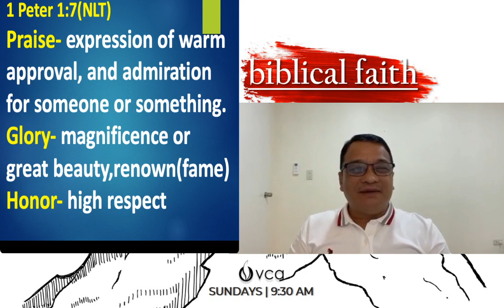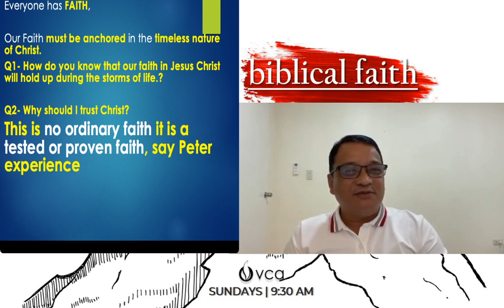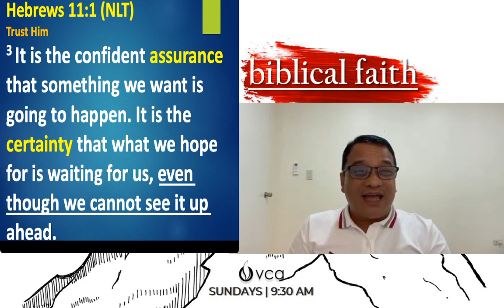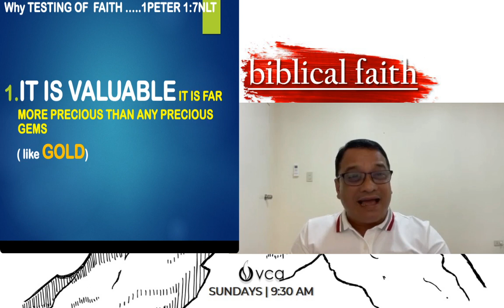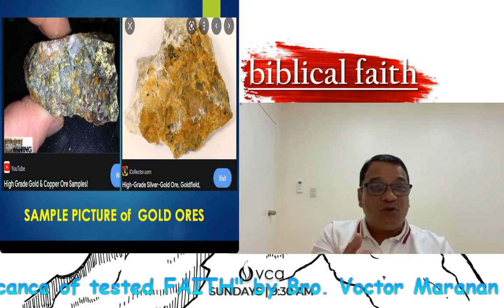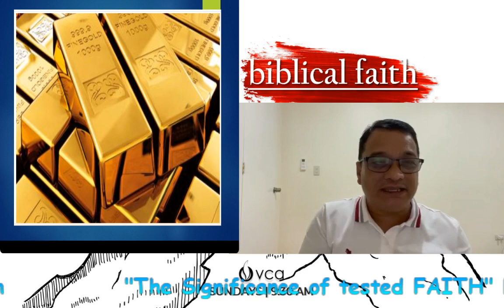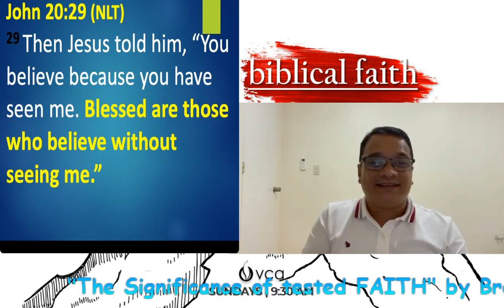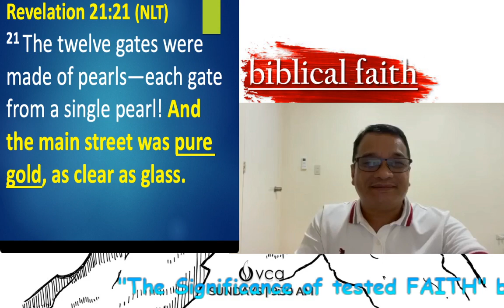VCASP Midweek "THE SIGNIFICANCE OF tested FAITH " by Bro. Victor Maranan